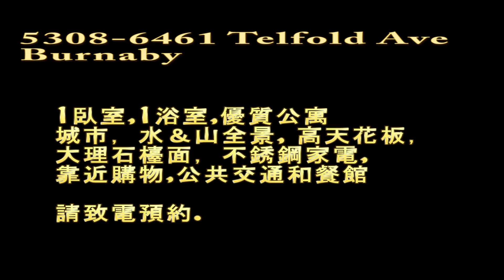5308 6461 Telford Ave, Bby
Burnaby Condo for sale, Burnaby Metroplace for sale, Burnaby condo for sale by Lotus Yuen